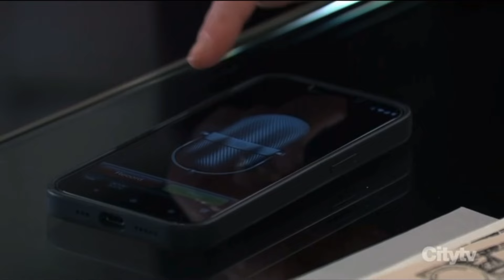Jason and Carly 6/21/24 Part 1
ABC OWNS EVERYTHING